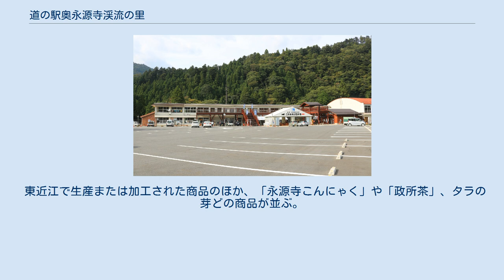道の駅奥永源寺渓流の里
道の駅奥永源寺渓流の里（みちのえき おくえいげんじけいりゅうのさと）とは、日本の近畿地方の、滋賀県東近江市蓼畑町にある国道421号の道の駅である。
滋賀県と三重県の県境近隣に所在する。
 施設は、東近江市の出張所として利用されてきた旧・永源寺町立政所中学校（2003年/平成15年、廃校）の校舎をリノベーションしたもので、2015年（平成27年）10月10日に開業した。
市の出張所と診療所は配置したままで道の駅が新たに設けられた。
道の駅では、市域の特産品の物販コーナーや観光情報を提供する情報コーナーが設置されている。
石榑トンネルの開通で急増している中部圏からの来訪者への物販・情報発信や憩いの場などの道の駅としての機能だけでなく、防災や医療など地域の生活の拠点として、行政機能やコミュニティ機能も兼ね備えている。
 2021年（令和3年）4月16日、国土交通省は、「道の駅 奥永源寺渓流の里」を拠点に「レベル2」（部分自動運転）の自動運転車サービスの本格導入を同月23日から行うとの旨の発表をした。
車両はヤマハ発動機株式会社の狭隘区間の走行に適したゴルフカート型の小型自動車が用いられる。
 コミュニティセンター・市役所出張所、展示コーナー（休憩スペース）、診療所、軽食コーナー、物販・特産品コーナー、情報コーナーなどがある。
また、無料Wi-Fiスポットが整備されている。
 東近江で生産または加工された商品のほか、「永源寺こんにゃく」や「政所茶」、タラの芽どの商品が並ぶ。
木地師のふるさととして木工作家が創作した作品なども店頭に並んでいる。